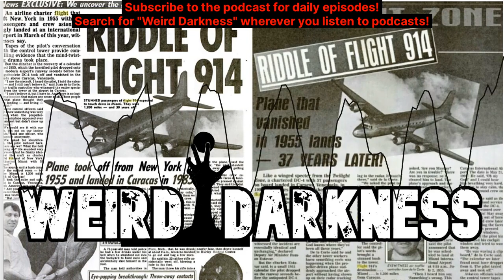“THE MYSTERY OF FLIGHT 914” and More True Supernatural Stories!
Episodes of Weird Darkness are often posted to YouTube a day later than the podcast due to the fact that it takes Headliner.app (which I use to create the video version) several hours to process.

IN THIS EPISODE: (Dark Archives episode originally aired July 03, 2019) It all started one night in June 2018.  The screams coming from underneath the house.  It was so intense, the homeowners simply abandoned the property.  I’ll even share audio of the screams so you can decide for yourself if it’s real.  (Screams From The Basement) *** Weirdo family member Elis Helmersson shares a story passed down the generations about a true ghost sighting in her family. (My Great Grandfather Saw a Headless Ghost) *** Have investigators finally solved the strange disappearance of Pan Am’s Flight 914? (The Mystery of Flight 914)
SOURCES AND ESSENTIAL WEB LINKS…
“The Mystery of Flight 914”: JJ Foster Hoax or Fact Snopes
“Screams From The Basement” written by Robert Harries captured audio by Alan Tait
“My Great Grandfather Saw a Headless Ghost” by Weirdo family member Elis Helmersson
Trademark, Weird Darkness ®.  Copyright, Weird Darkness ©.
00:22:18.694,